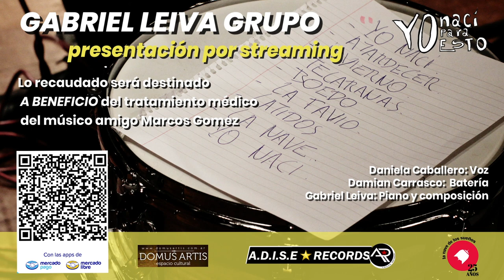GABRIEL LEIVA GRUPO YO NACÍ PARA ESTO LIVE STREAMING 2 ATARDECER, TELARAÑAS, BOEDO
GABRIEL LEIVA GRUPO   /// " YO NACÍ PARA ESTO " LIVE STREAMING

Daniela Caballero. voz/Damian Carrasco: bateria
 Piano, composición : Gabriel Leiva.

Cámaras: Andy Karther. Gonzalo Ilutovich.

Sonido: Gonzalo Ilutovich, Alejo Alisson. Martin Solimo (Blue Noise Studio).

Prensa: Andy Karther. Noelia Soledad Gomez

Gracias a Domus Artis.

Con el apoyo de A.D.I.S.E RECORDS Y La Nave de los Sueños

Producción Audiovisual del Film “YO NACÍ PARA ESTO”: La Nave de los Sueños.

Realizadores: Giuliana Trucco,  Maxi Bearzi, Josefina Urondo y Gabriel Patrono.
Grupo ARDE: Reina Escofet, Agustín Zanalda, Alejandro Dramis,

Academia de Cine Leonardo Favio: Barbara Kuhk y Lucas Martínez.

La Nave de los Sueños: Daniela Pereyra, Noelia Soledad Gomez y Agustina Lasagni.